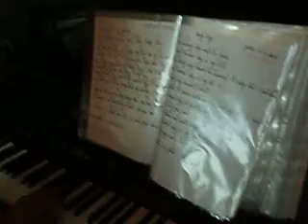MASOUD KHOSHSAFA,s students